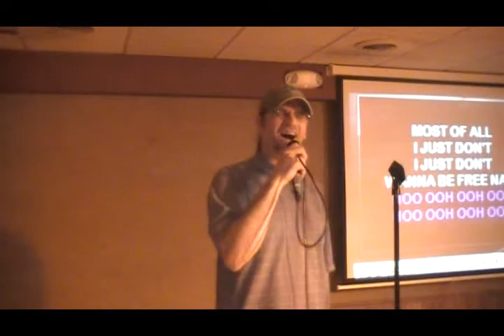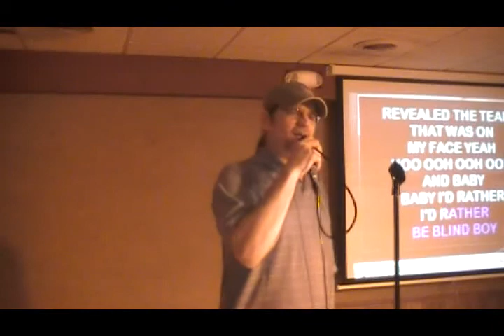Jay Mohn - I'd Rather Go Blind.mp4